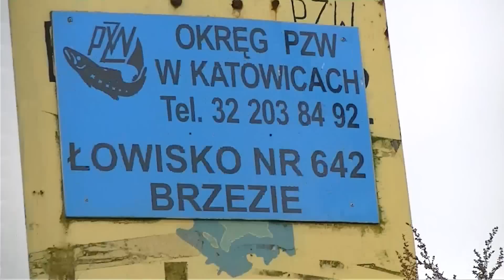Jesienna zasiadka, przygoda z karpiami i leszczami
umówiliśmy się ze znajomymi że pojedziemy nad wodę i przy grilu zrobimy sobie zakończenie sezonu a rybki miło nas zaskoczyły swymi braniami,szkołę wędkarską w tym dniu pokazał nam kolega Mikoś Grzegorz.Opis łowiska na chcecie podyskutować, to zapraszam na mój profil na Facebook, wędkarstwo malyrekin,później zaproście mnie do znajomych i piszcie .